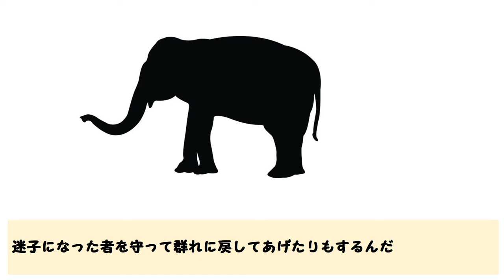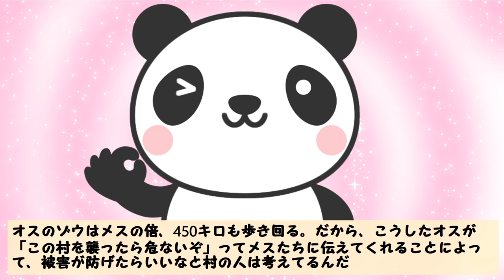【ダーウィンが来た】「敵か味方か謎の巨大ゾウ」を2分で要約してみたよ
その他
他いろいろ